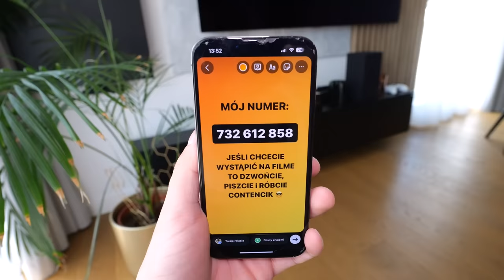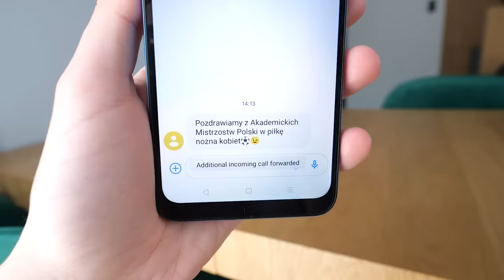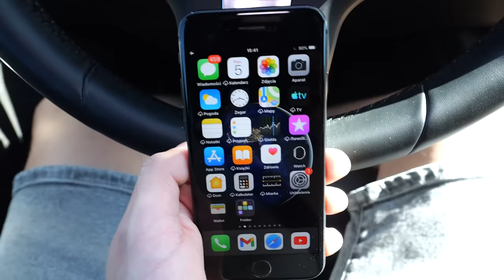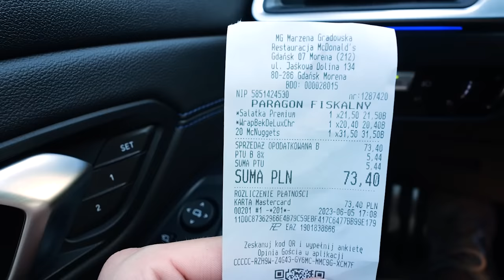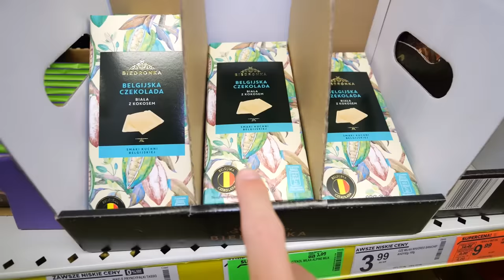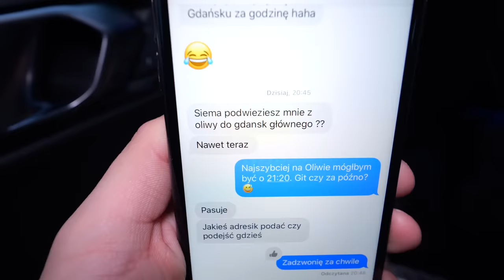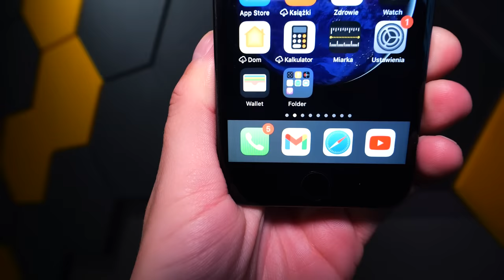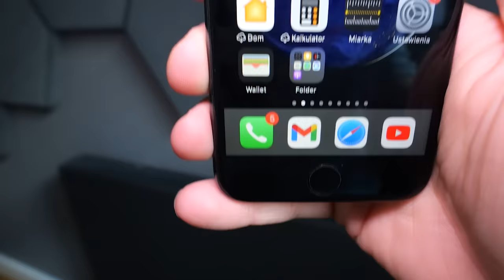UDOSTĘPNIŁEM MÓJ NUMER TELEFONU na 24H i... ZROBILIŚCIE TO!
Kanał Natalii ► @Natixvlog
25,000 👍🏻 = KOLEJNY MOCNY ODCINEK